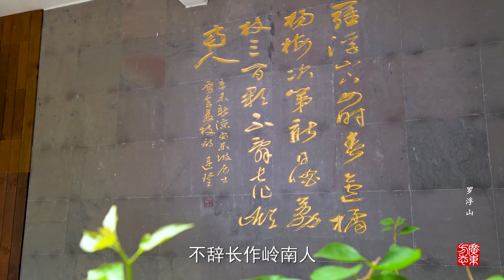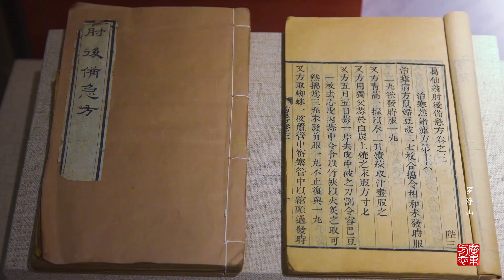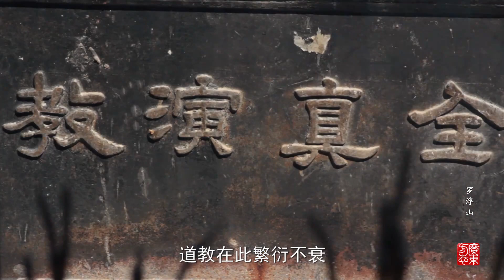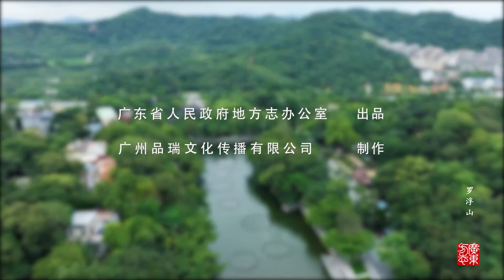【广东印记】罗浮山：一个自秦汉以来的道教文化发祥地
罗浮山，又名“东樵山”，坐落在惠州市博罗县，由罗山与浮山合体而成，方圆260多平方千米，是广东四大名山之一，有大小山峰432座，飞瀑流泉980多处，洞天奇景18处，石室幽岩72个。其最高峰飞云顶，也是广东四大名山之最高峰；山上有1240种中草药，可谓天然的“南药宝库”。

　　2013年12月，罗浮山被评为国家5A级旅游景区。

　　自秦汉以来，罗浮山吸引着无数道士僧侣、文人墨客前来寻幽探胜、结庐定居、传道讲学留下。东晋葛洪在山上采药炼丹、传道立说，促使道教在岭南绵延成流，罗浮山因此被誉为“岭南道教文化发祥地”；北宋苏东坡在这里写下“罗浮山下四时春，卢橘杨梅次第新。日啖荔枝三百颗，不辞长作岭南人。”等诗句。抗战时期，罗浮山还一度成为东江纵队根据地。